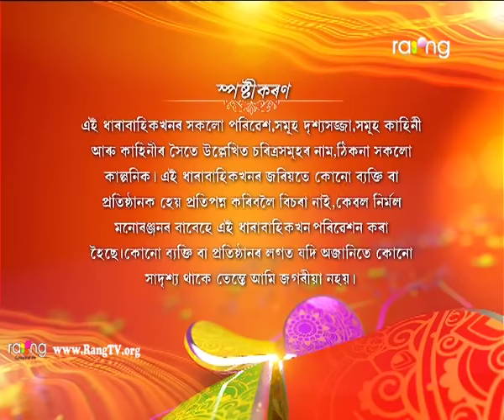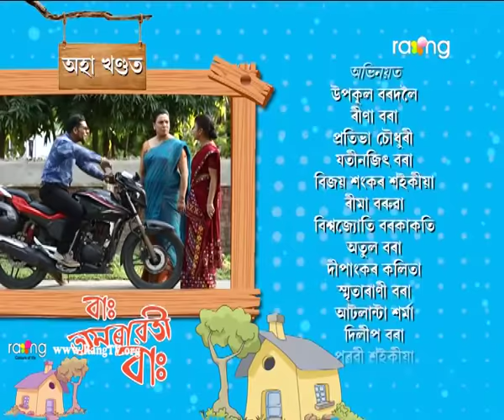Amrawati - বাঃ অমৰাৱতী বাঃ | 16th Oct 2018 | Episode No 230